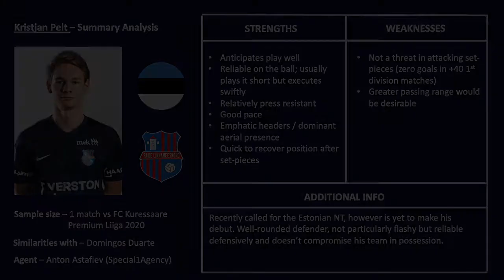Kristjan Pelt (Paide Linnameeskond) vs FC Kuressaare [Scouting Report #14]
Soccer scouting report on Kristjan Pelt, 2001 CB recently called for the Estonian NT. Discrete, reliable defensively, and comfortable on the ball.

Instrumental by: balance cooper "Ballon d'or"